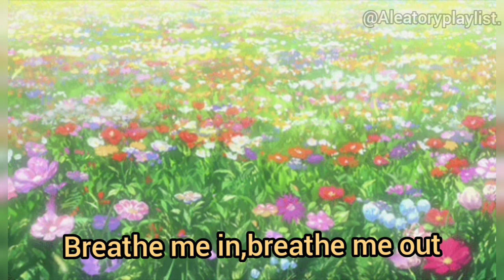Watermelon sugar - Harry styles. (Slowed+lyrics)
Hi guys!!
obs:The music is not mine, I just slowed it down and i put the lyrics